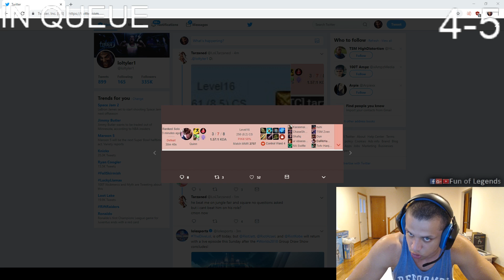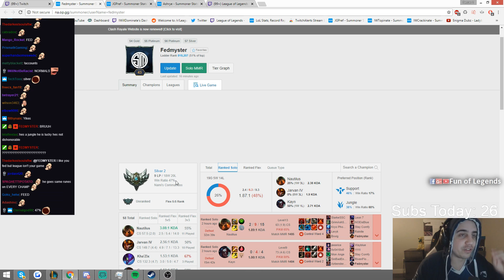TYLER1 BLOCKED TARZANED AFTER THIS | WHO WOULD YASSUO MARRY IMAQTPIE OR TFBLADE | LOL MOMENTS